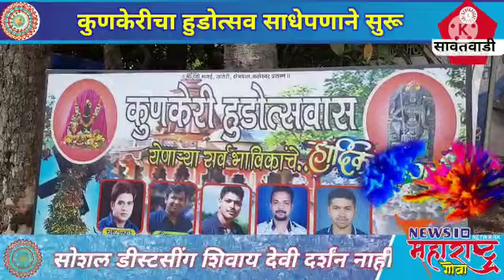Kunkeri huda 02/21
News10 Network